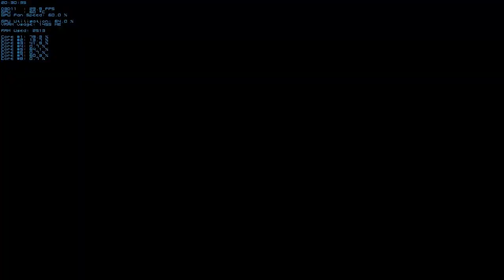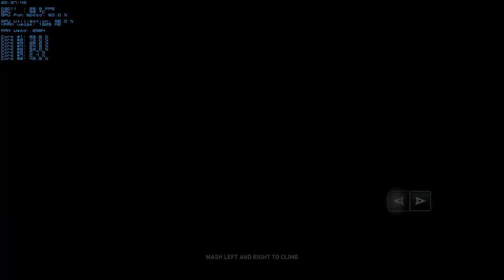Tomb Raider - Gameplay - Ultimate Settings - TressFX On HD 7870 (FHD)